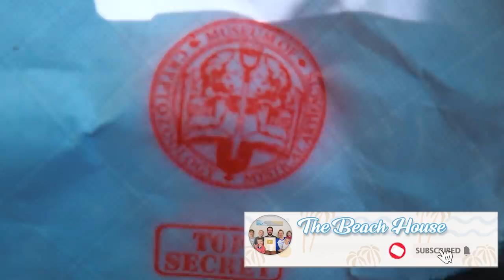Wedding Day! My Sister's Getting Married!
Get ready for a day to remember! Weddings are some of my favorite days and today Michael's Sister is getting married!

Other music credits:
The Papergirl - The Whole Other
Christmas Homecoming - Aaron Kenny
Extra Steps - Jimmy Fontanez & Media Right Productions
Highway Wildflowers - Bird Creek
Gold in Them Hills - Nathan Moore
Bohemian Beach - Chris Haugen